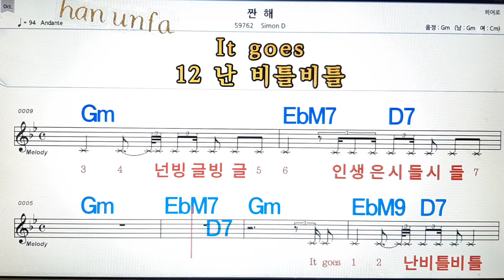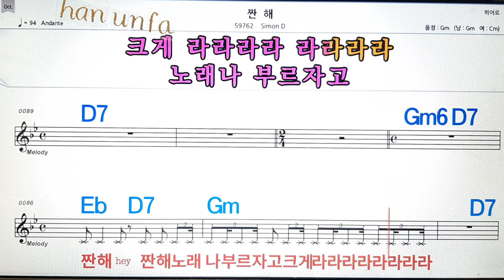짠해/Simon D💋노래방, 통기타 , 코드 큰악보, 가라오케, 반주💖Karaoke, Sheet Music, Chord, MR